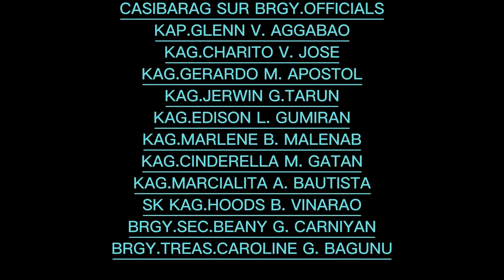Regular Session of the Sangguniang Barangay of Casibarag Sur, Cabagan, Isabela.